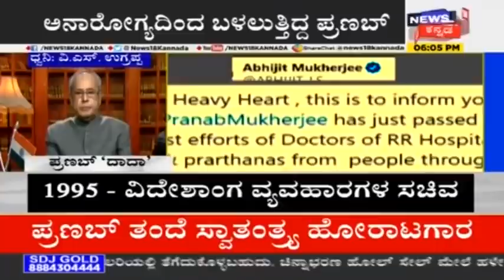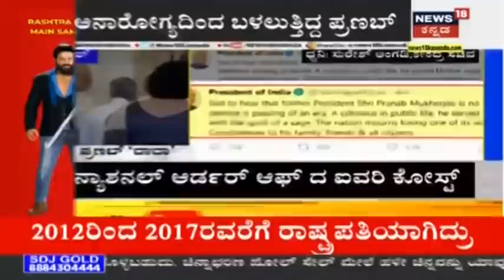84 ವರ್ಷಕ್ಕೆ ಕಣ್ಮರೆಯಾದ ಭಾರತ ರತ್ನ Pranab Mukherjee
ಕಳೆದ ಹಲವು ದಿನಗಳಿಂದ ತೀವ್ರ ಅನಾರೋಗ್ಯ ಸಮಸ್ಯೆಗೆ ಒಳಗಾಗಿ ಆಸ್ಪತ್ರೆಗೆ ದಾಖಲಾಗಿ  ಚಿಕಿತ್ಸೆ ಪಡೆಯುತ್ತಿದ್ದ ಮಾಜಿ ರಾಷ್ಟ್ರಪತಿ, ರಾಜಕೀಯ ಧುರೀಣ ಪ್ರಣಬ್‌ ಮುಖರ್ಜಿ ಚಿಕಿತ್ಸೆ ಫಲಕಾರಿಯಾಗದೆ ಇಂದು ಮೃತಪಟ್ಟಿದ್ದಾರೆ ಎಂದು ವರದಿಯಾಗಿದೆ. ಆರೋಗ್ಯದಲ್ಲಿ ಏರುಪೇರಾಗಿದ್ದ ಕಾರಣ  84 ವರ್ಷದ ಪ್ರಣಬ್ ಮುಖರ್ಜಿ ಅವರನ್ನು ಭಾರತೀಯ ಸೇನೆಯ ರೀಸರ್ಚ್ ಅಂಡ್ ರೆಫೆರೆಲ್ (ಆರ್ ಅಂಡ್ ಆರ್) ಆಸ್ಪತ್ರೆಗೆ ದಾಖಲು ಮಾಡಲಾಗಿತ್ತು.